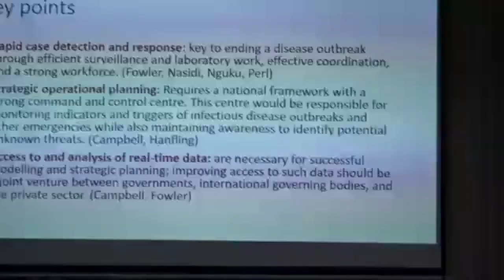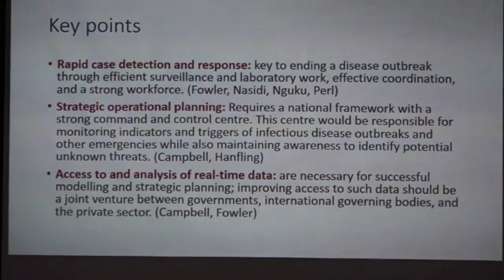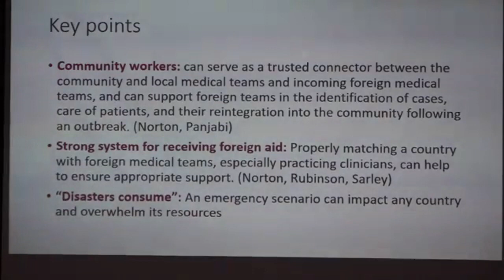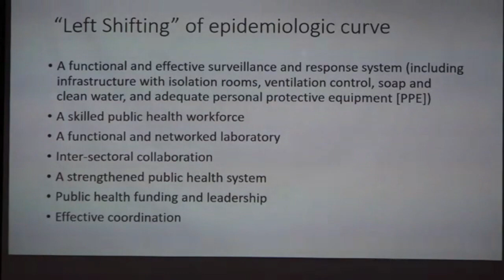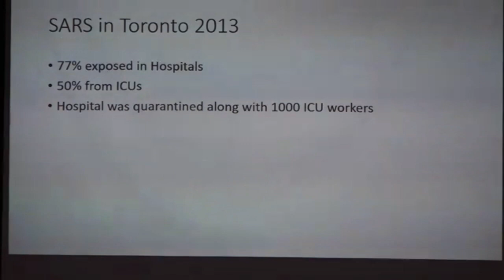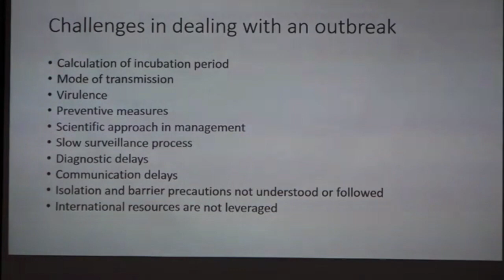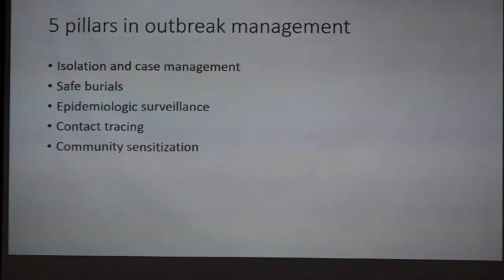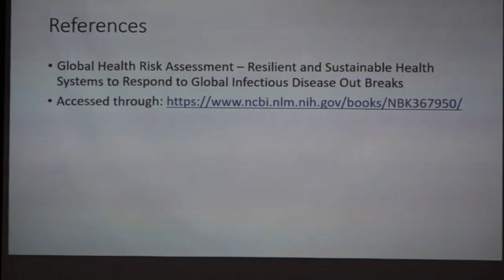Dr. Nelum Samarutilake , Joint Regional Meeting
Joint Regional Meeting Organized by the Sri Lanka Medical Association In Collaboration with  University of Huddersfield, UK and
Kalutara Clinical Society, Teaching Hospital, Kalutara “Disaster Preparedness in Hospitals: The Next Wave of Emergency Preparedness in Health Care”